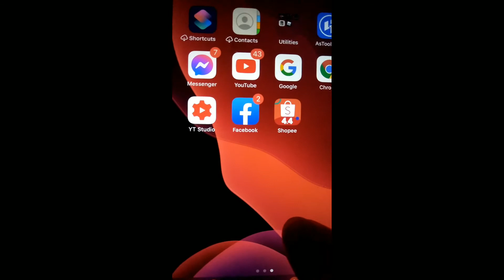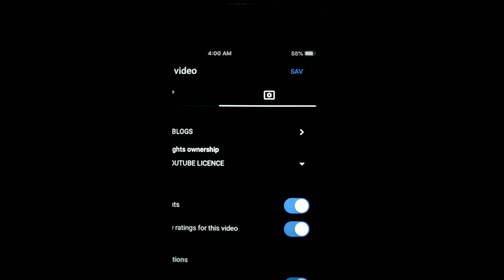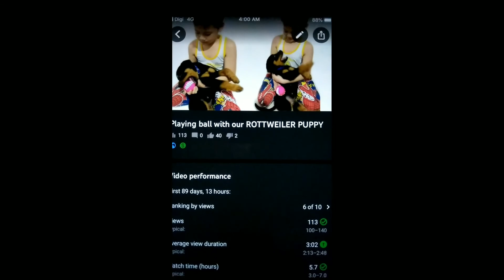Paano e Turn On Ang Comments Sa Youtube na nag Off/ Tagalog Tutorial 2021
Na off ba ang comments ng iyong video? sundan mo lang ang video na ito para alam mo kung paano ma e turn on .
Feel free to comment and mag like ka narin and subscribe and share narin sa mga friends mo na hindi pa nakakaalam lalo na sa mga baguhang youtubers na hindi pa ito alam.. Thank You...